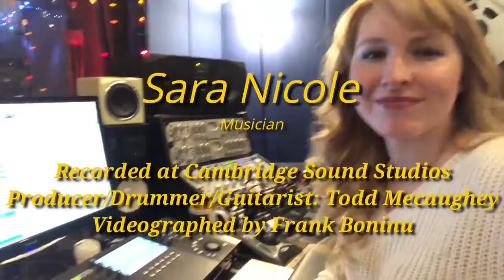A Day in the Recording Studio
We've been working hard in the studio! Check out what a day (or 2) in the recording studio looks like! You'll hear my song "Cowboy Boots" from my new album.